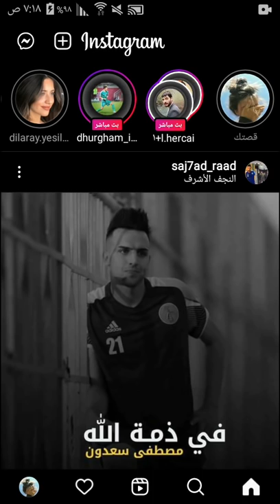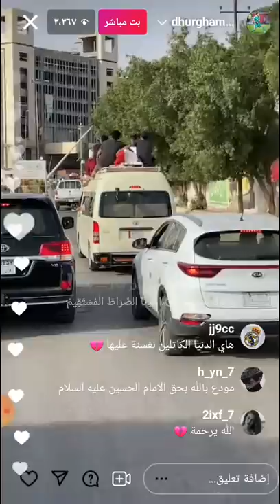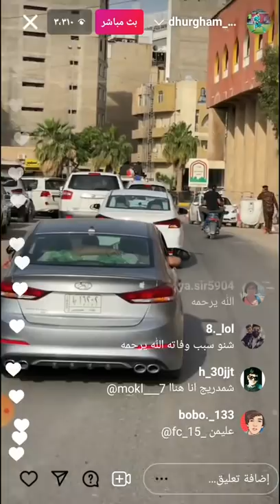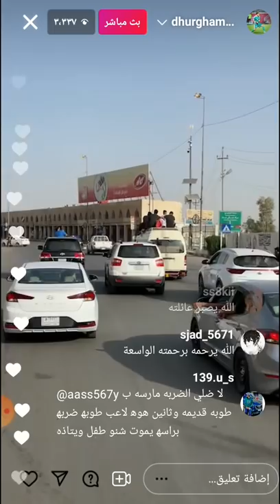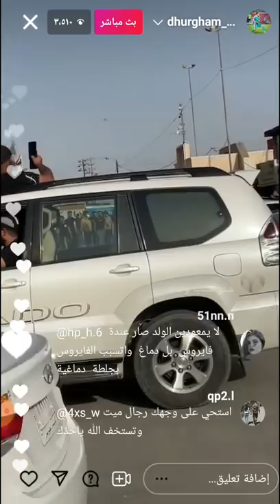بث ضرغام اسماعيل اثناء تشييع مصطفى سعدون في النجف الاشرف 😭😭😭😭💔💔💔 واسف ع الصوت نقلت الكم الاحداث هسه